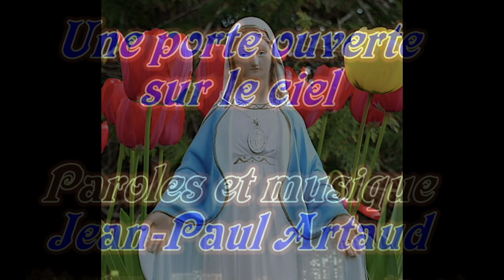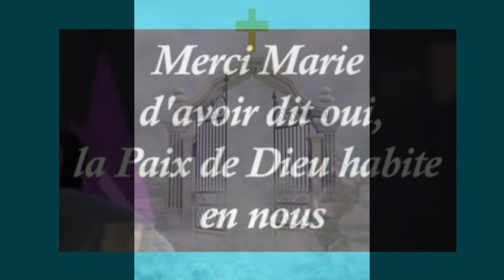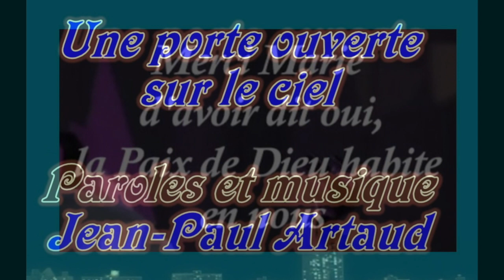le 29/01 - Prière de St Bernard ! Souvenez vous et Un Chant !